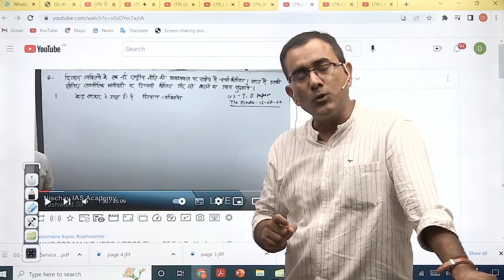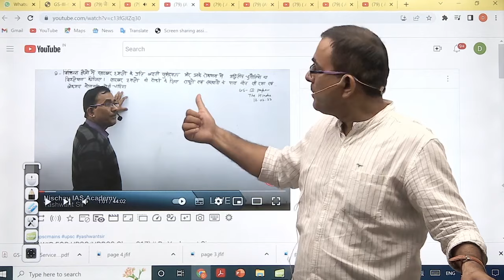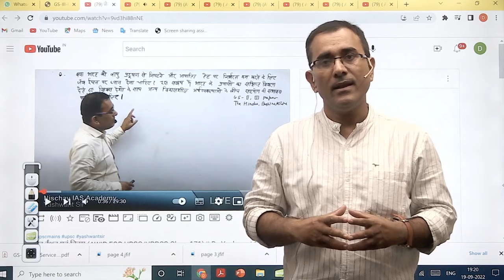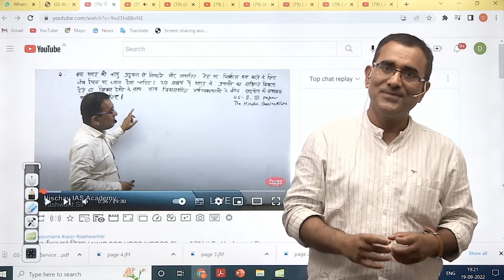UPSC Mains 2022, निश्चय IAS की Class का परिणाम II अब करे सटीक Directions के साथ मेहनत